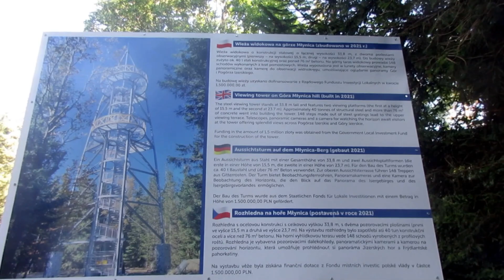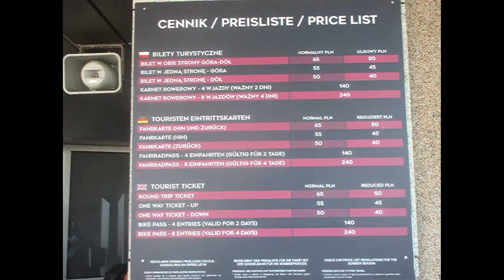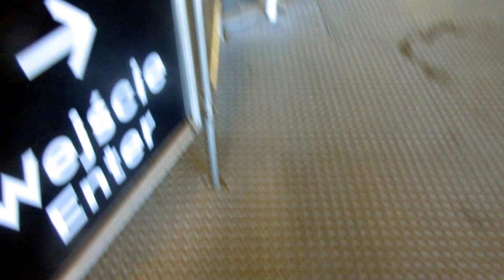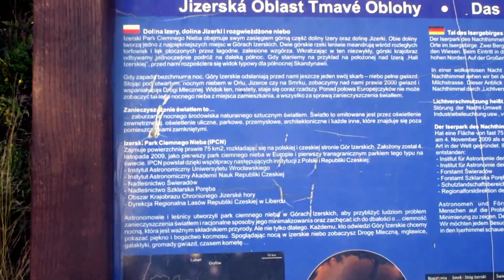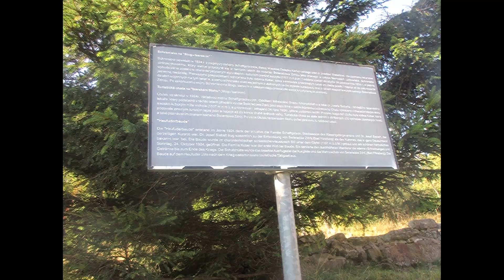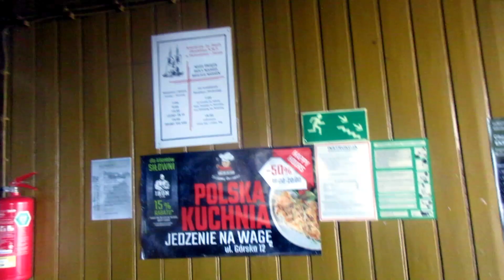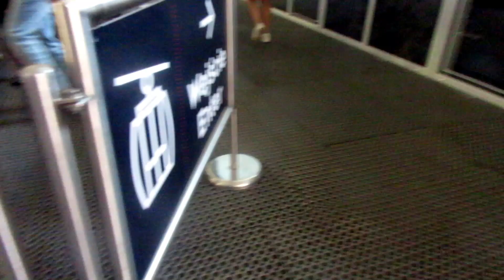STANEK49 STÓG IZERSKI/PSTRYKI/- WYCIECZKA O/PTTKA z BIELSKA-BIAŁEJ/GÓRY IZERSKIE/16.09.2023